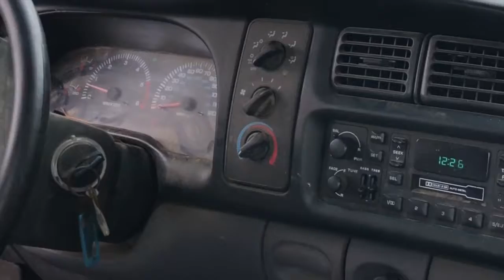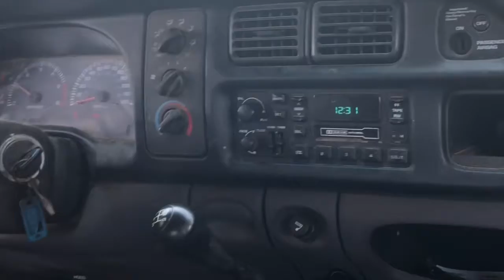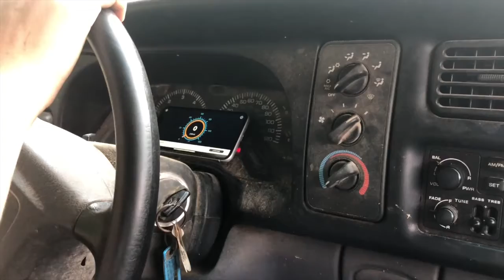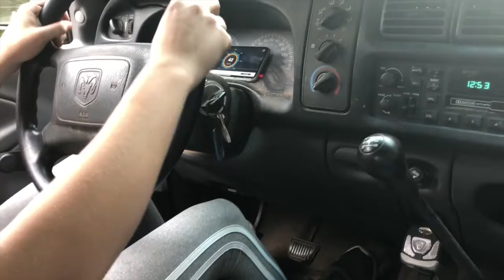Driving a Standard for The First Time *TERRIFYING*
This is a video of my friends and I taking an old farm truck for a spin after we got it running again. It was her first time driving a standard on the road. It was both terrifying and hilarious.

song my friend was singing: Unwritten - Natasha Bedingfield